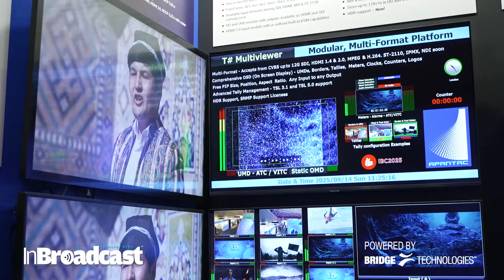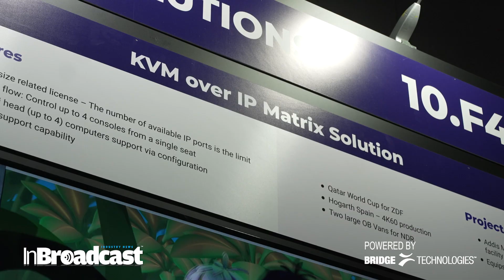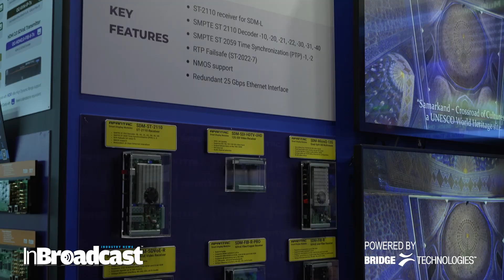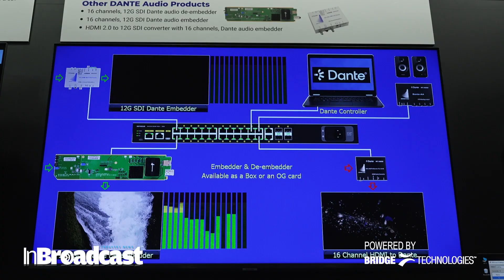Thomas Tang Reveals BIG Broadcast Innovations at IBC 2025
At IBC 2025, Thomas Tang from APANTAC shares exciting updates on their latest broadcast, AV, and multiviewer innovations. With a strong focus on IP workflows, video monitoring, and openGear technology, APANTAC continues to lead in signal processing and display solutions for modern media environments.

Explore how APANTAC’s solutions are driving efficiency, flexibility, and interoperability in today’s fast-evolving broadcast and ProAV industries.